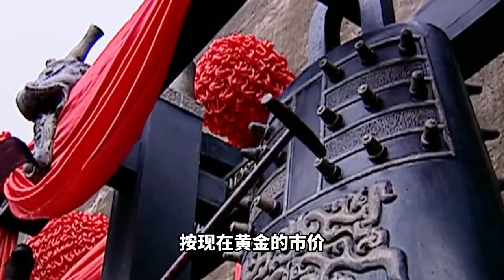金屋藏娇受害者陈阿娇：从皇族贵女到深宫弃妇，看汉武帝画大饼